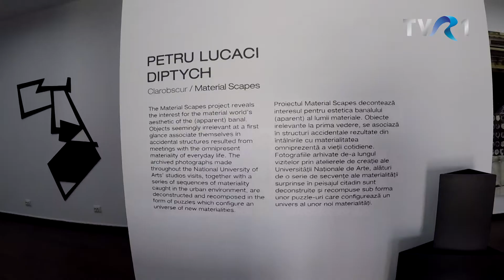Petru Lucaci - MomentArt, TVR 1